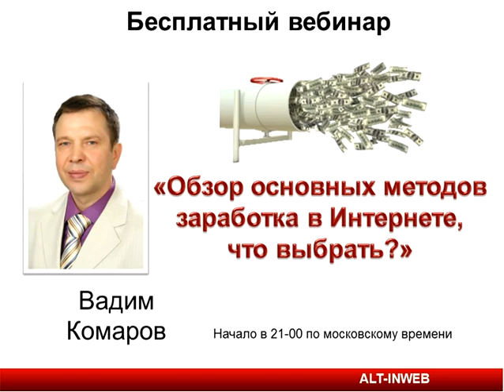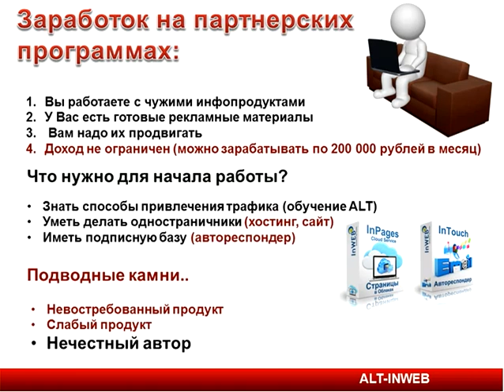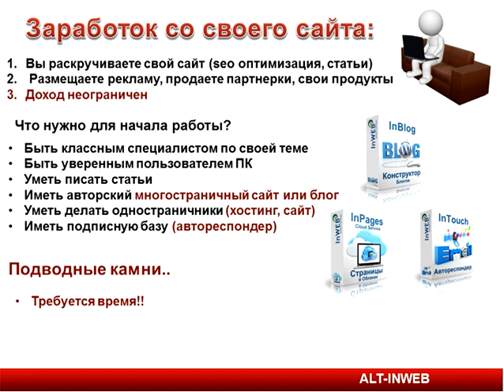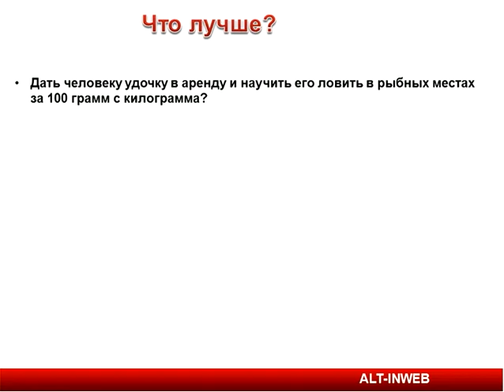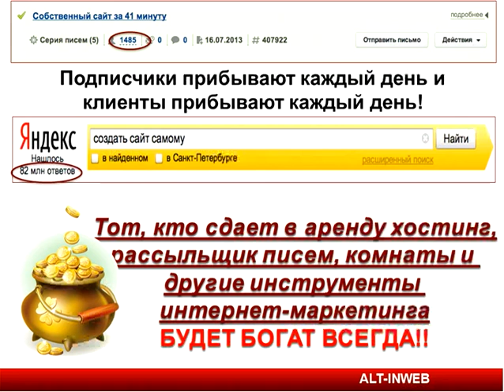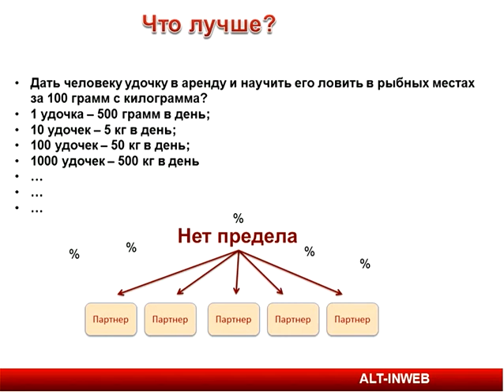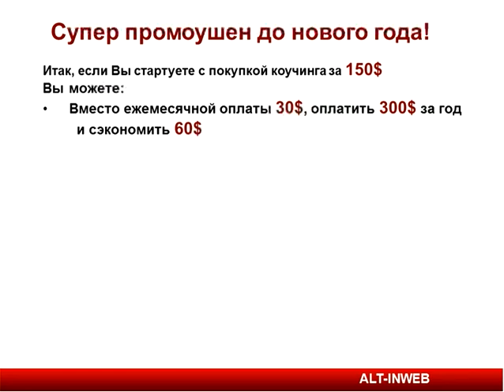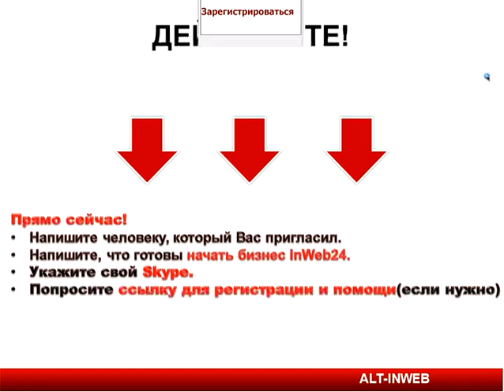Методы заработка в интернете. Что выбрать?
Готов к сотрудничеству с лидерами млм,
жду Вас в skype - lizakom24
Обсудим Ваш бизнес и возможность сотрудничества
С уважением, Вадим Комаров